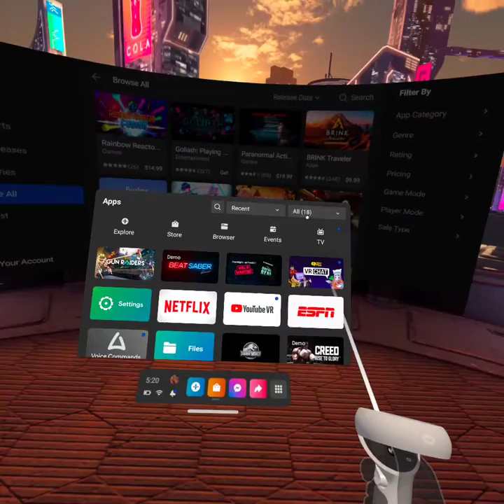ZakAttack! | Jaden Plays GunRaider VR